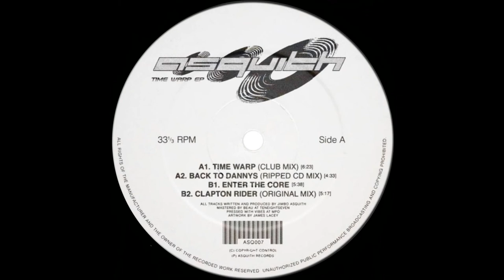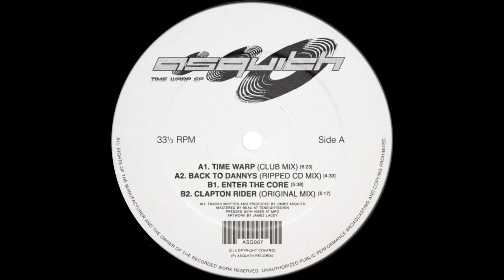Asquith - A1.Time Warp (Club Mix) [ASQ007]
•Artista: @Asquith
•Título: Time Warp EP
•Sello: Asquith
•Catálogo: : ASQ007
•Formato: 12inch GB, EP
•País: UK
•Publicado: 30 Mar 2021
•Género: Electrónica
•Estilo: Techno, Jungle

•Tracklist;

Asquith - A1.Time Warp (Club Mix)
Asquith - A2. Back To Danny's (Ripped CD Mix)
Asquith - B1. Enter The Core
Asquith - B2. Clapton Rider

Tracks completos y links ↪en bio (& IGTV📺]

•Selected by @elijah.piviani for @vybz.lab promotion issues

-Descripción-

Asquith vuelve en este 2021 con "Time Warp" un  EP que marca la pauta para un año de renovación y mayor crecimiento, canalizando la influencia de algunos de sus contemporáneos de Lobster sello del mismo Asquith) y una expansión hacia un mayor desarrollo sonoro. El EP se abre con la canción principal 'Time Warp'. Los  rítmicos graves y pesados ​​chocan con pads brillantes, buenas vocales y sintetizadores  del MIT en un crisol de géneros cruzados entre tecno y jungle.
 Asquith

•Enlaces de interés y apoyo a Asquith aquí!🌛

•Técnicos
Masterizado por @teneightsevenmastering
Diseño @pointless_illustrations_james
Compresión

All tracks are in low mp3 format (128kbs or less) for respect the original work. We only  promote music.

Buying (or Streaming) the Original Formats is the legally way to get quality and the master-copy  to have a better sound experience.

All links have an easily access on our Networks videos description where have directly access to the Artist/label webstores.

We love music and your support is our engine.